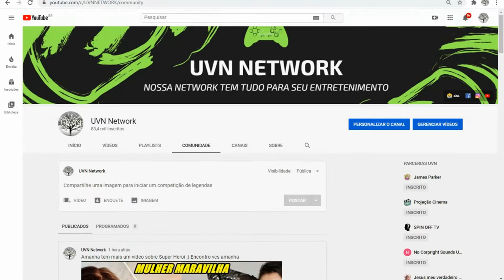Pequenos Espiões | Antes e Depois do Elenco (2001) ★ 2020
Spy Kids (bra: Pequenos Espiões; prt: Spy Kids ou Spy Kids - O Filme) é um filme estadunidense de 2001, dos gêneros comédia e aventura, dirigido por Robert Rodriguez.

Elenco
Antonio Banderas - Gregorio Cortez
Carla Gugino - Ingrid Cortez
Alexa Vega - Carmen Cortez (Carmen Elizabeth Juanita Costa-Brava Cortez)
Daryl Sabara - Juni Cortez
Alan Cumming - Fegan Floop
Tony Shalhoub - Alexander Minion
Teri Hatcher - Sra. Gradenko
Danny Trejo - Tio Isidoro 'Machete' Cortez
Cheech Marin - Tio Felix Gumm
Mike Judge - Donnagon Giggles
Robert Patrick - Sr. Lisp
George Clooney - Devlin